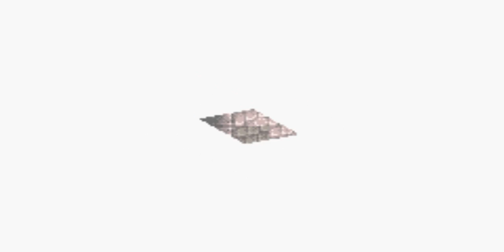Final Fantasy VI Parte 49 Odin y el Castillo Antiguo